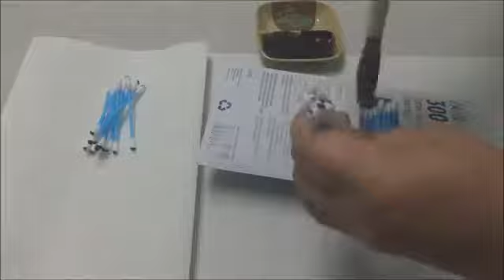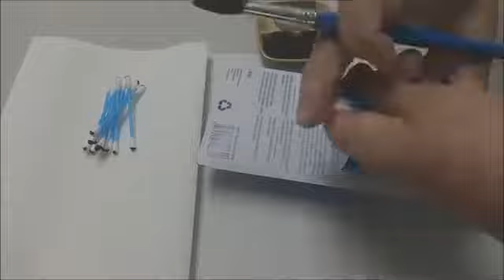DIY Crafts: How to Make a Hedgehog Fish out of Plastic Bottles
Today in diy crafts I give you one of the garden decor ideas - it is a hedgehog out of recycled plastic bottles.Please thumb up! Previous DIY Crafts .

This cute hedgehog made out of plastic bottle as one of DIY Crafts projects. Enjoy watching and making this beautiful toy!Please thumb up! Previous DIY Crafts .

How to make a jellyfish out of plastic bottle? It is really easy to do! Just watch this video, make these beautiful jellyfish and have fun! Please thumb up! Previous .